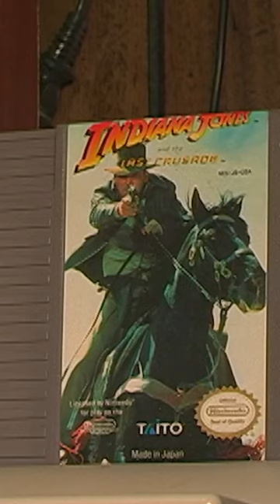AVGN and Raiders of the Lost NES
Why'd it have to be Temple of Doom on NES?!